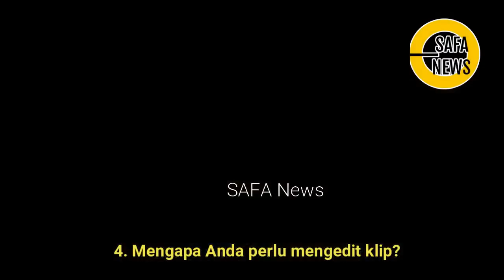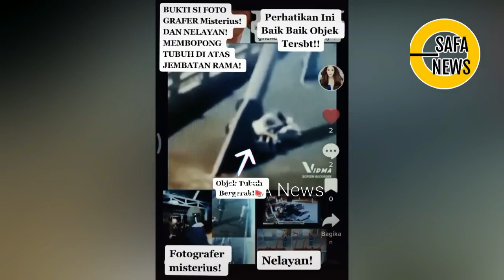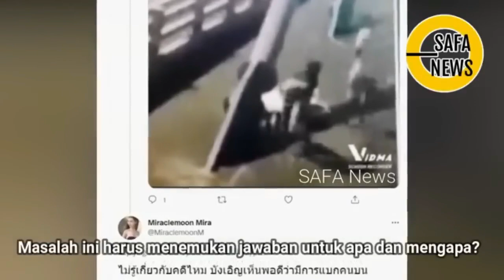25 JULI, TERSEBAR LAGI CCTV TANGMO 'DiBU4NG' KE SUNGAI ?